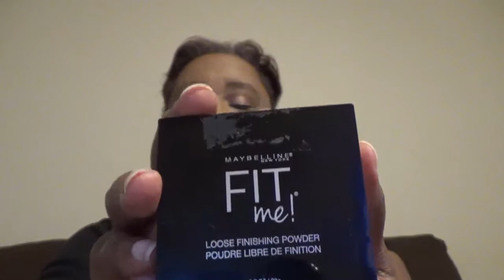My Updated Maybelline Makeup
Today is all about my updated Maybelline makeup I recently picked up and I hope you enjoy the video.

Makeup:
Maybelline Baby Skin Instant Pore Eraser
Maybelline Fit Me Foundation - Mocha
Maybelline Age Instant Rewind Concealer - Golden
Wet n Wild Bronzer
Maybelline Fit Me Loose Setting Powder - Deep
Maybelline Fit Me Blush
Makeup Revolution Vivid Baked Highlighter
e.l.f. Cream Contour Palette
L.A. Colors Contour Palette - Deep
Wet n Wild Eyeshadow Palette
Maybelline Great Lash Mascara
Maybelline Super Stay Matte Lip Gloss - 75